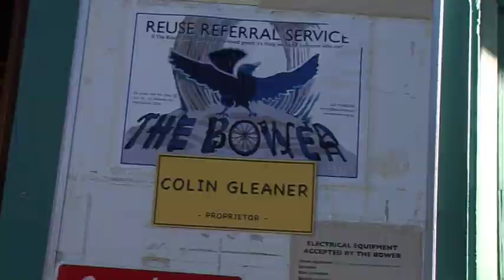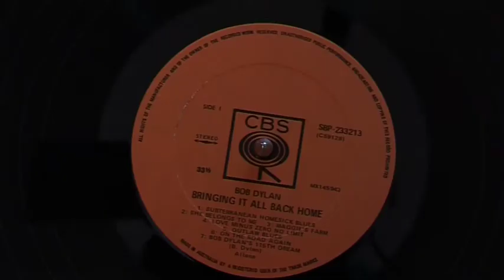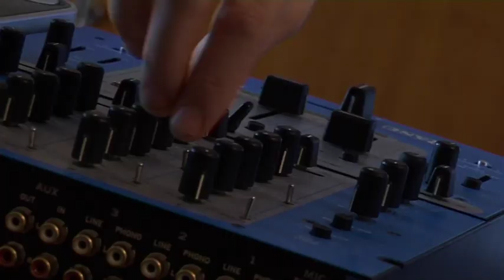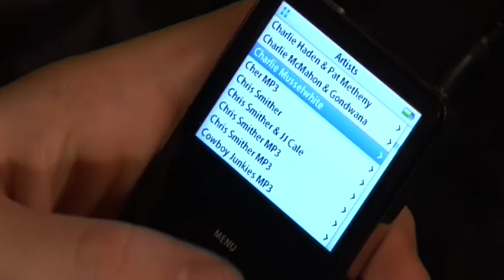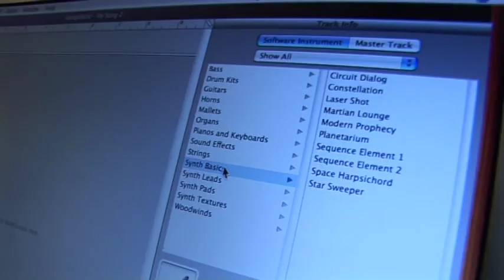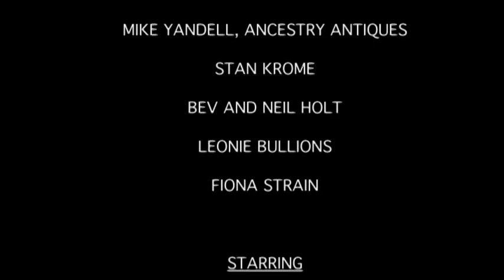Blowing in the Wind - 8 mins short film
When Bob Dylan played a gig in Sydney in 1978, the tapes were famously lost. Colin Gleaner is an avid fan and a collector. Ever since then, he's been searching for Dylan's lost tapes...

CREW:
Writer, Director - Sylvia Freedman
Producer           - Lesley Seebold
Camera             - Rod Freedman
Editor                - Thabo Nel
Audio               - Tony Webb
Produced by Change Focus Media

CAST:
Simon Chilvers     - Colin Gleaner
Stuart Hill              - The Naturalist
Julian Holt            - Young Collector
Linden Wilkinson - Newsreader